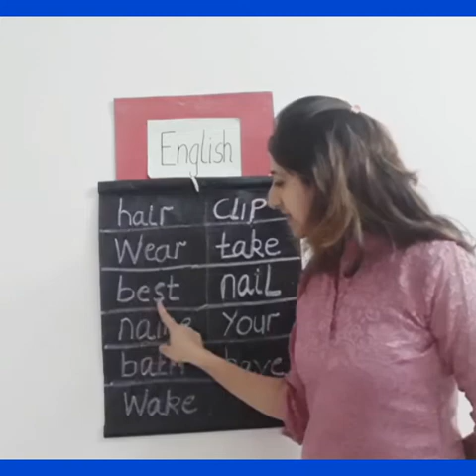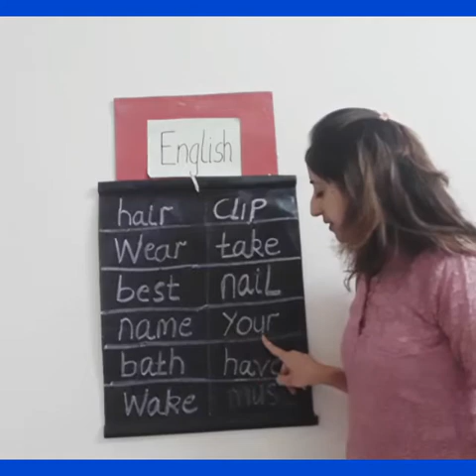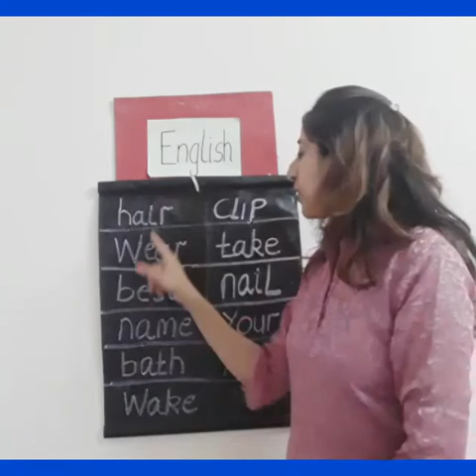The Orbis School M - Sr KG - English - Wake Up Pari Vocabulary list - 2